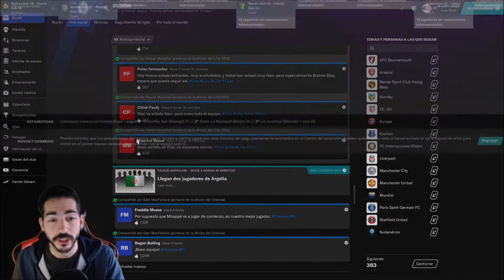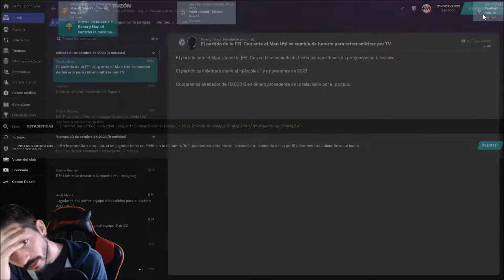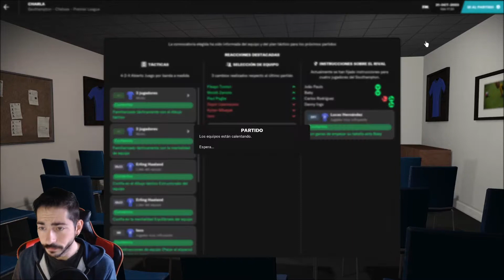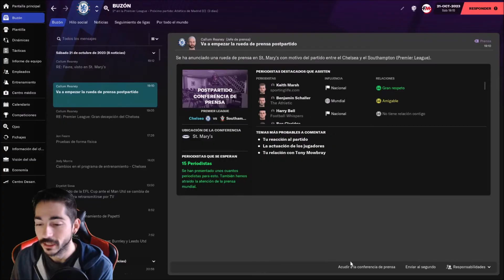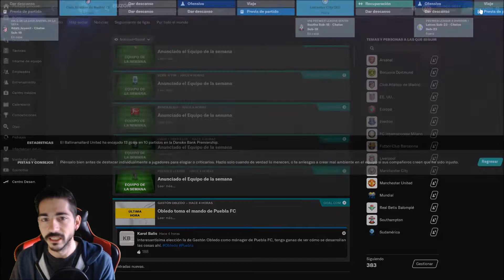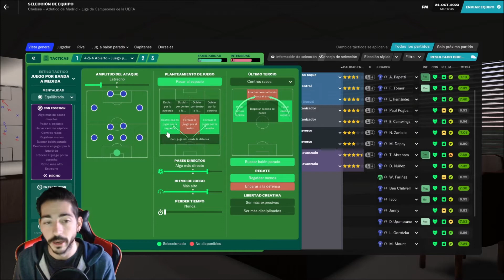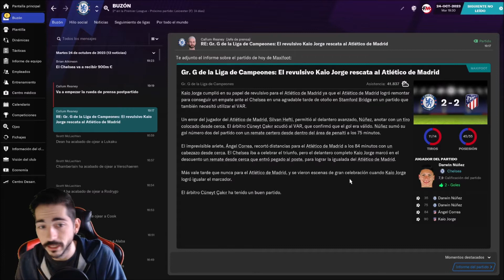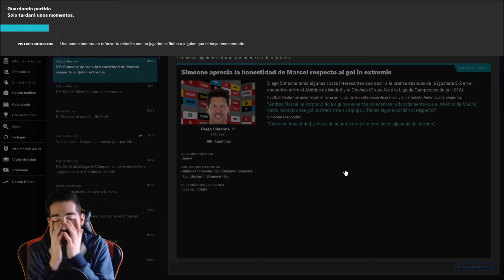Football Manager 2021 (FM21) | Mi criptonita, el Southampton Football Club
00:00 Periodo de fichajes
04:43 Southampton vs Chelsea (Premier League)
12:34 Pre/Post partido
16:08 Chelsea vs Atlético de Madrid (ChampionsLeague)
23:57 Final